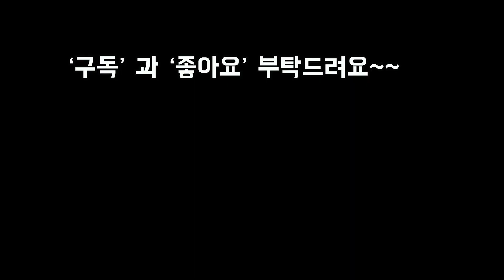다육이 오팔리나분갈이와 키우는방법(동형,하형,춘추형구분법)